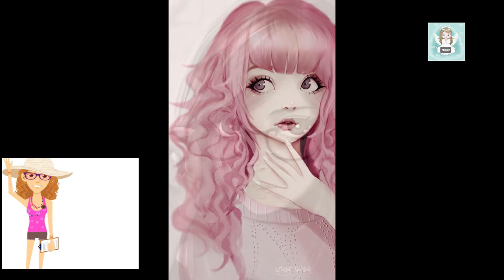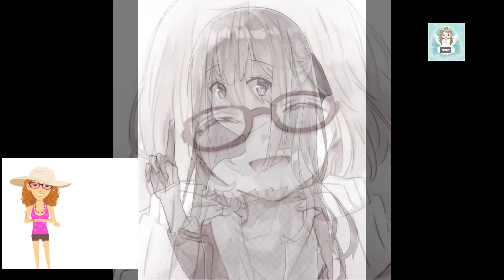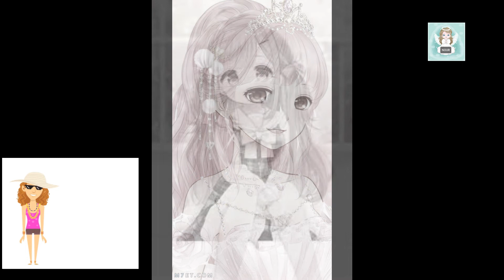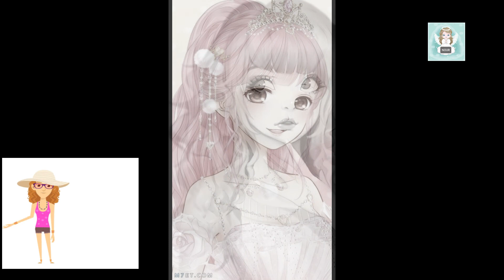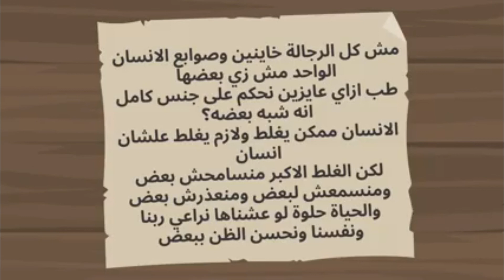تحب اقولك انت خونتني مع مين الاسبوع اللى فات !! | قصة خيانة زوجية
❤️ قناة منوعات نور nour ❤️
الظلم والانتقام
الظلم
الانتقام
التسامح
الظلم والانتقام قصة
الظلم والانتقام قصص
قصة
قصص
الظلم يولد الانتقام
بين الظلم والانتقام
دعاء الظلم والانتقام
كلمات عن الظلم والانتقام
اجمل قصص
قصص جميلة
اجمل قصة
قصة جميلة